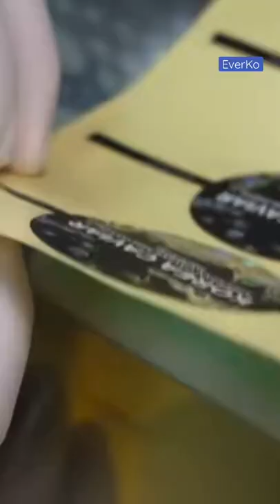Making caviar, a world delicacy.